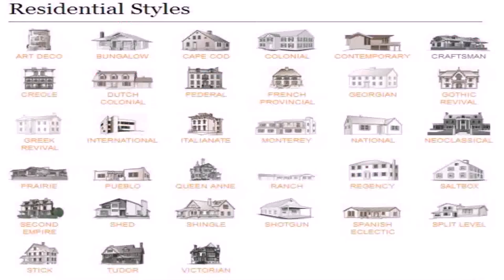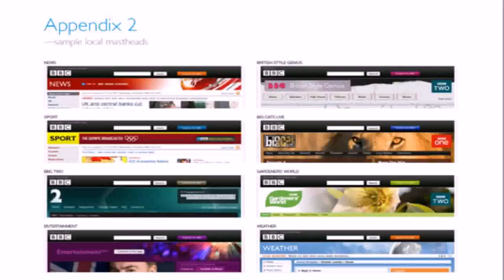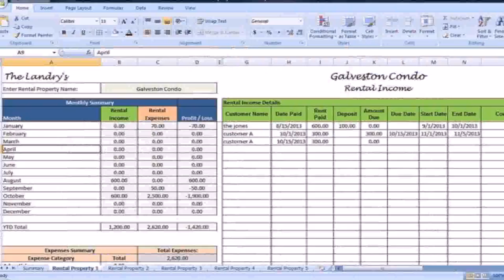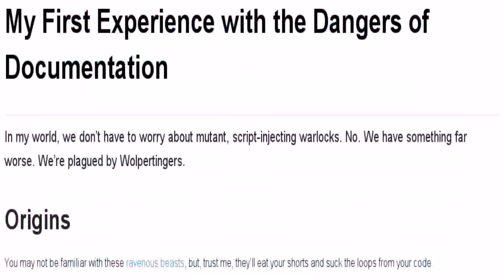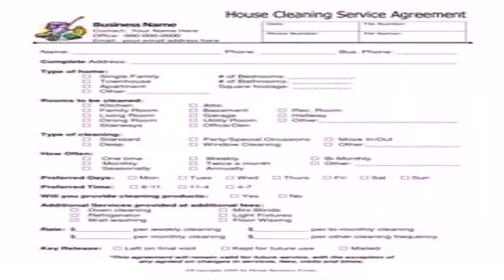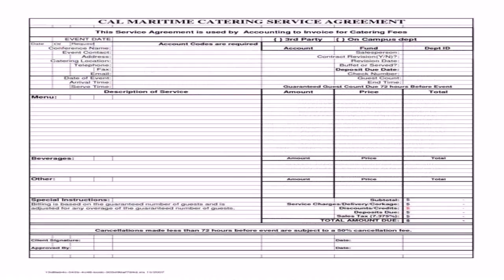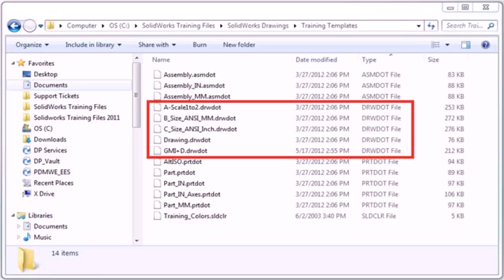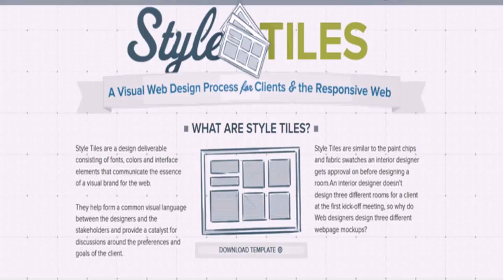House Style Sheet Template (see description) (see description)